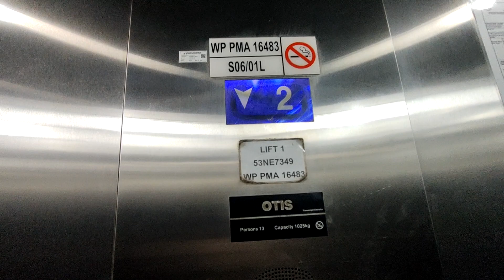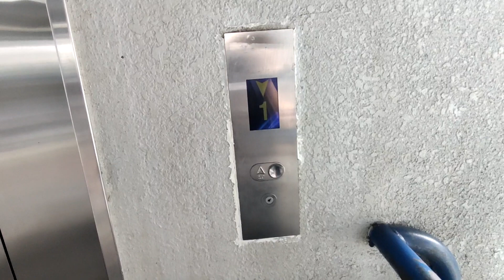2 Otis Elevators at Maluri LRT Station in Cheras, Kuala Lumpur, Malaysia